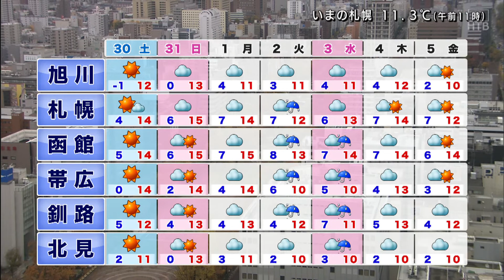宇野日和の北海道お天気 日差しが出ても空気はヒンヤリ 10月29日の天気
24時間ノンストップ「北海道ニュース24」